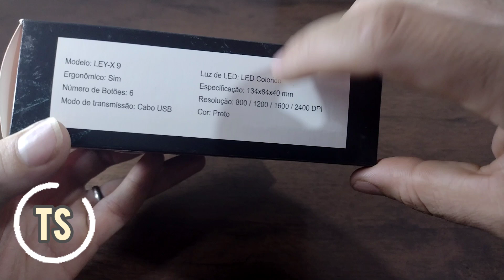Mouse gamer baratinho lehmox ley-x9, unboxing e impressões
No vídeo de hoje trouxemos Mouse gamer baratinho lehmox ley-x9, unboxing e impressões.